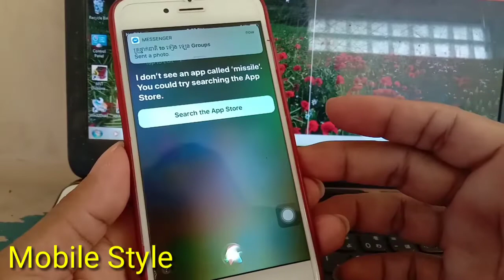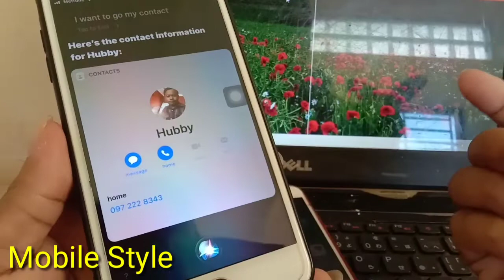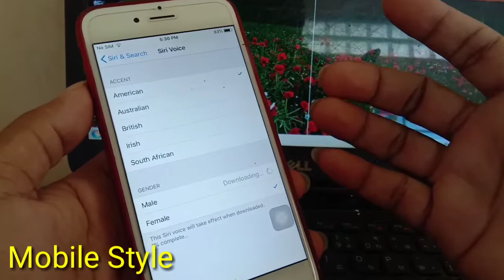How to change SIRI voice on your iPhone - No Jailbreak - All iDevices